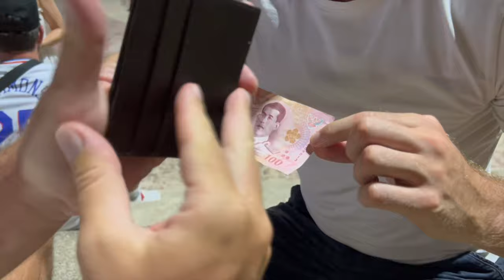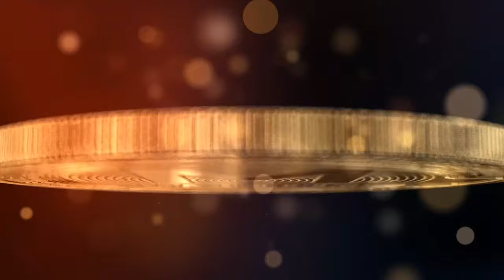Tajlandia BIG BUDDA w Bangkoku | MEGA WYPAD na Mega Ryby